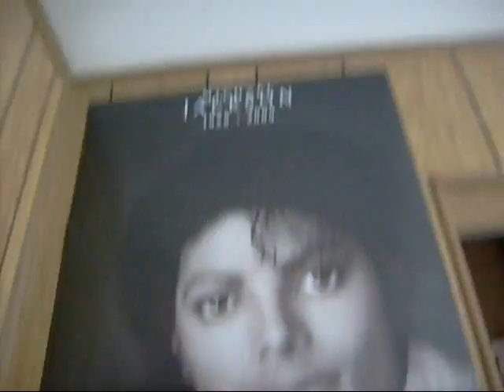update&v/log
just to tell you all how I am doing now...